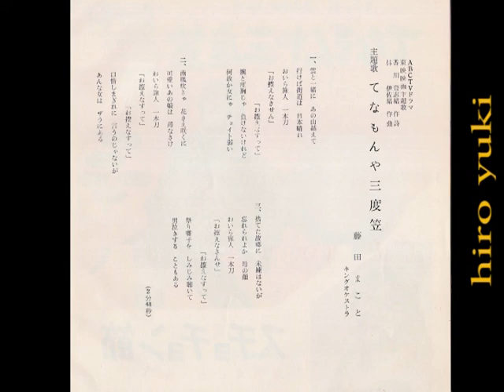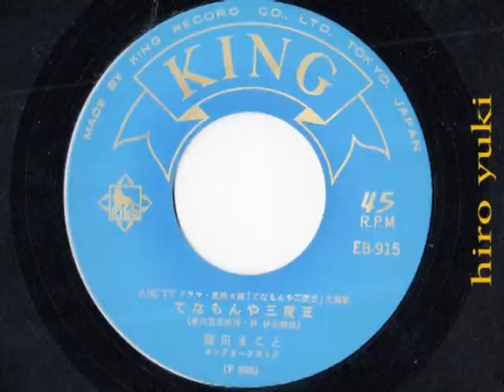1963 藤田まことさん てなもんや三度笠 主題歌 シングルレコード EB-915 JAPAN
１９６３年（昭和３８年）？
藤田まことさん　てなもんや三度笠　主題歌　シングルレコード　です

レコード音源の上　レコード盤が傷だらけの為
音質はとても悪いです